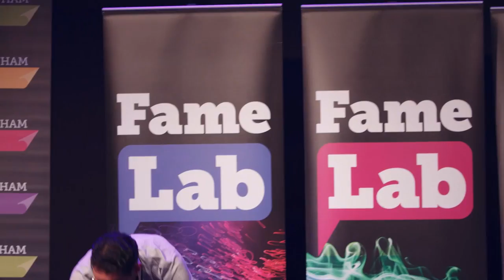Egypt - Hossam Abdelhai Abdelwahab Abdalla - FAMELAB 2018